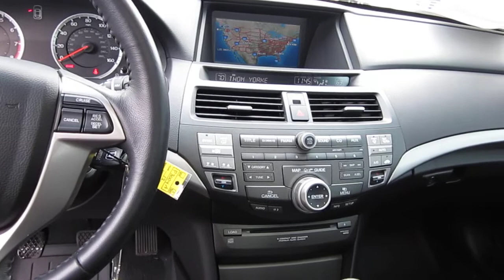2012 Honda Accord, Gray - STOCK# P3004A - Interior